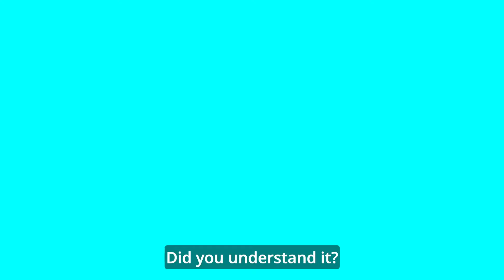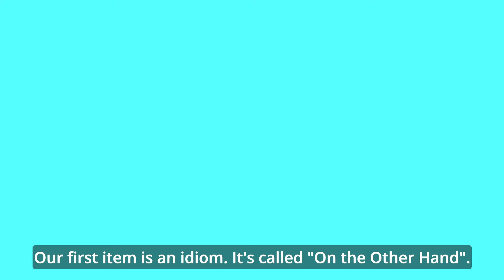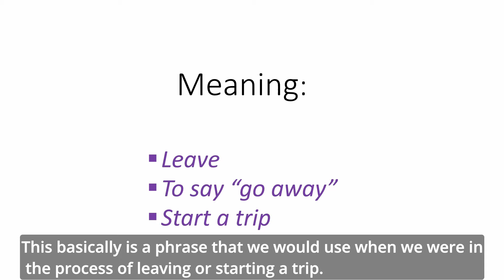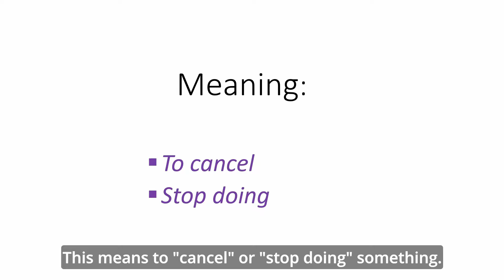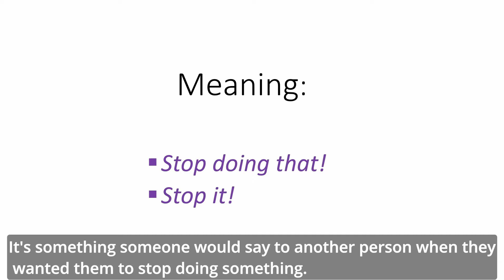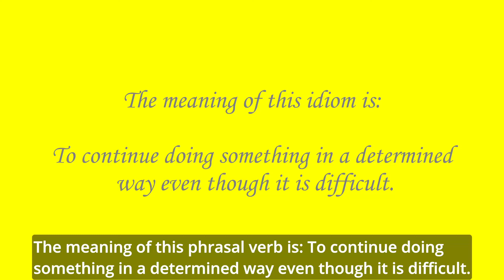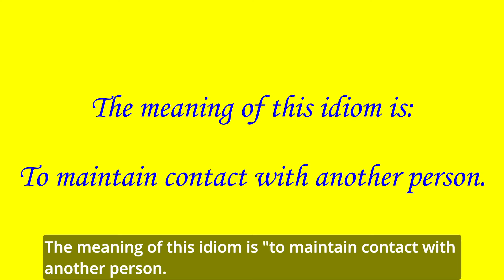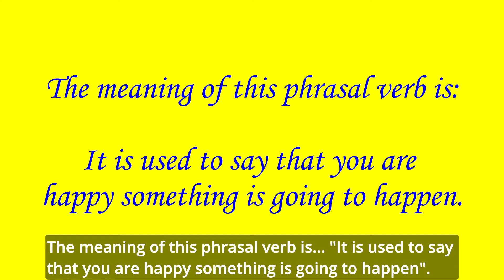(Vid1 Summary) MUST LEARN Idioms & Phrasal Verbs Using Movies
On the Other Hand; Hit the Road: Call Off; Cut It Out; Hang In There; Keep In Touch; Look Forward To
Video 1  Idioms and Phrasal Verbs Using Movies & TV Shows

In this video, the following 7 idioms and phrasal verbs will be analyzed:
   1. On the other hand
   2. Hit the road
   3. Call off
   4. Cut it out
   5. Hang in there
   6. Keep in touch
   7. Look forward to

This video has been designed like a lesson plan. There is an introduction, an analysis of idioms and phrasal verbs, a review, and a comprehension test. Many videos on YouTube quickly review one idiom after another. In this video, the review of idioms is paced more appropriately for ESL learners. If you are familiar with these videos, you don't need to review the introduction each time. You can use the "chapter" bar at the bottom of the video to skip over the "Introduction". Look for new videos to be added each week. There will be close to 1,000 idioms and phrasal verbs analyzed by the end of 2023.

Timecodes:
00:00 - Movie example
00:17 - Introduction to Idioms
01:53 - 1st phrase- On the other hand
03:41 - 2nd phrase- Hit the road
04:41 - 3rd phrase - Call off
06:26 - 4th phrase - Cut it out
07:34 - 5th phrase - Hang in there
08:45 - 6th phrase - Keep in touch
10:00 - 7th phrase - Look forward to
11:36 - Review of Idioms and Phrasal Verbs Discussed
12:57 - Comprehension Check - Multiple Choice Questions